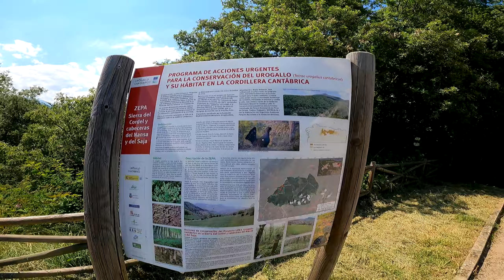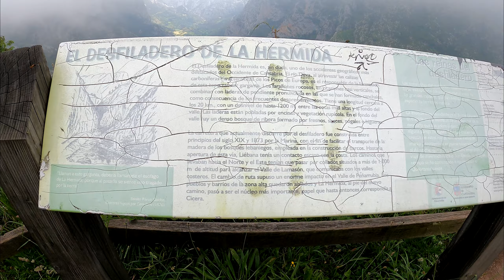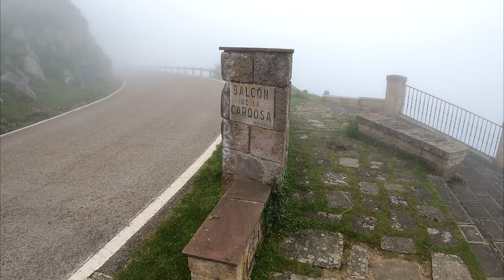ESPAÑA en MOTO Capítulo 5|RUTA BRUTAL en MOTO🤩|ASTURIAS,LEON Y CANTABRIA/PICOS DE EUROPA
Quinto dia de mi viaje en solitario esta vez.Saldre de cangas de Narcea y terminare en Reinosa tras 510 km